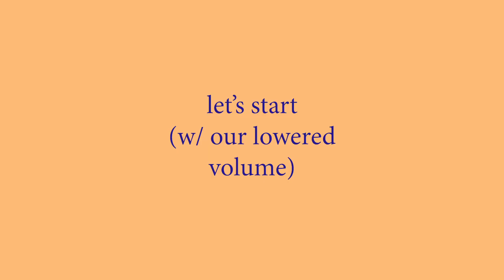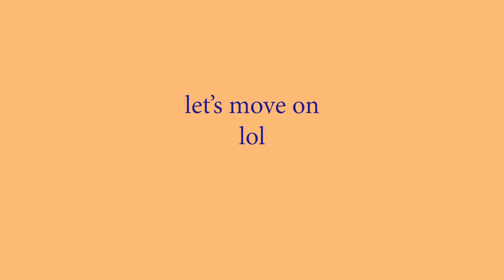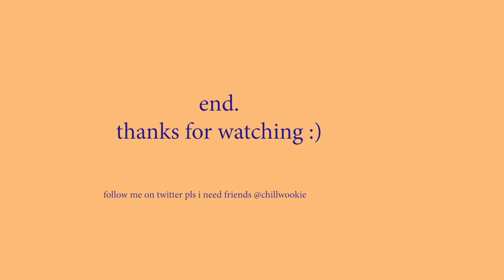this is: gahyeon 🦊 [reaction]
Our last (but not the least) member! It's Dreamcatcher's youngest baby: Gahyeon :D
**let's pretend I didn't confuse her Scream verse with Boca...ok...